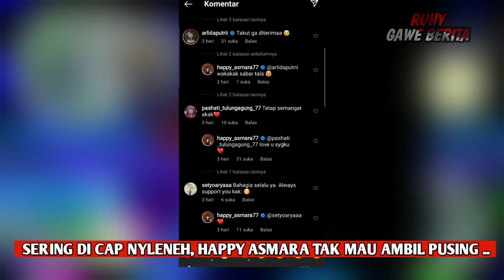POSTINGAN HAPPY ASM4RA SATU INI JADI SOROTAN NETIZEN !! Happy Denny Terbaru